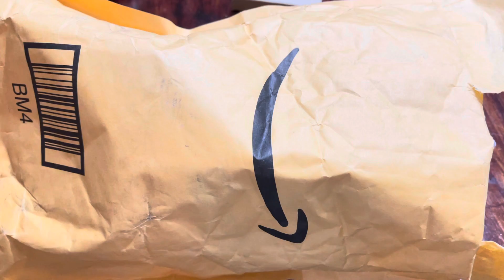shoot with 50mm canon lens wedding stage Rahman Family USA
Shooting with 50mm canon lens wedding stage